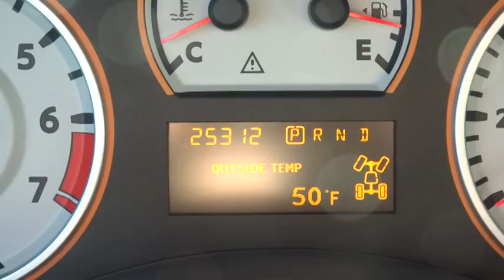2012 Nissan TITAN Reno, Carson City, Northern Nevada, Roseville, Folsom, NV P10592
2012 Nissan TITAN